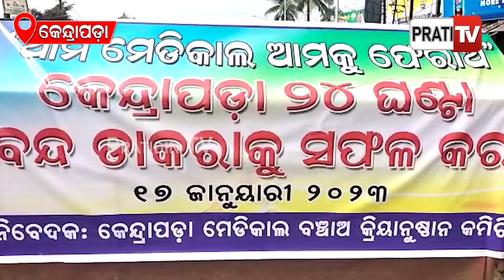କେନ୍ଦ୍ରାପଡା ବନ୍ଦଡାକରାରେ ଫଶିଲେ ବରକନ୍ୟା, ଗାଡ଼ିରୁ ଓହ୍ଲାଇ ଚାଲିଚାଲି ଗଲେ | PratidinTv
କେନ୍ଦ୍ରାପଡା ବନ୍ଦଡାକରାରେ ଫଶିଲେ ବରକନ୍ୟା, ଗାଡ଼ିରୁ ଓହ୍ଲାଇ ଚାଲିଚାଲି ଗଲେ